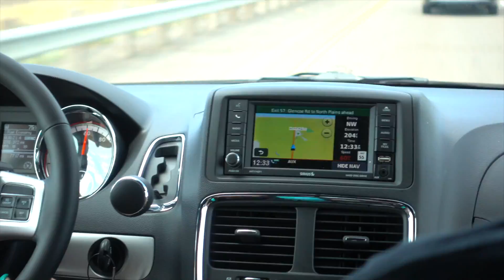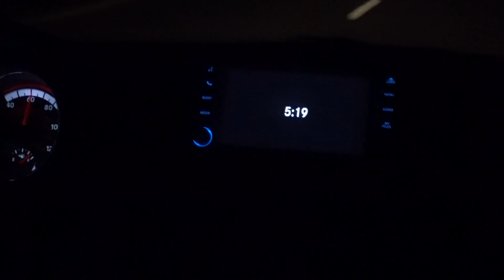Family trip to Oregon 2017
A visit from the family in southern California to Oregon (Note the game place isn't Dave & Busters, but Big Al's)